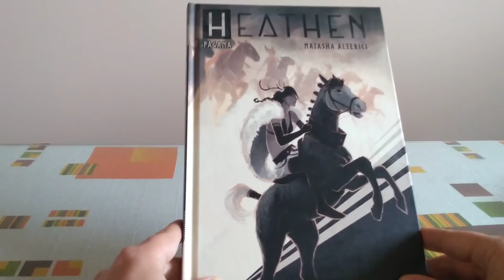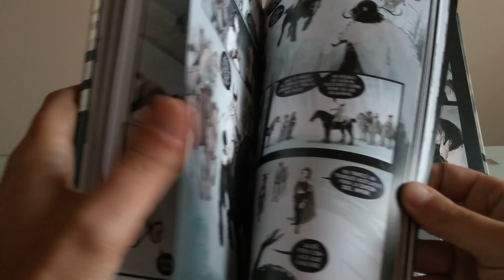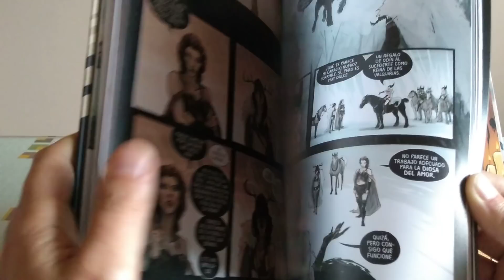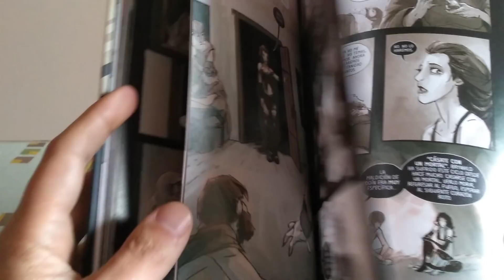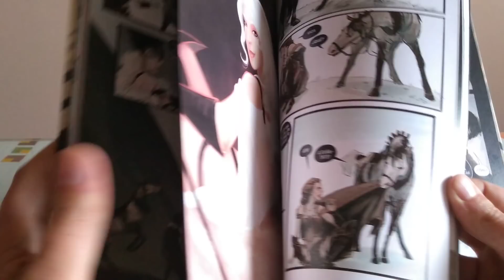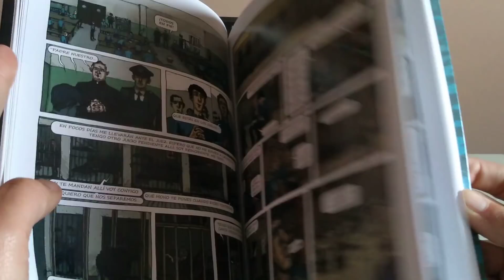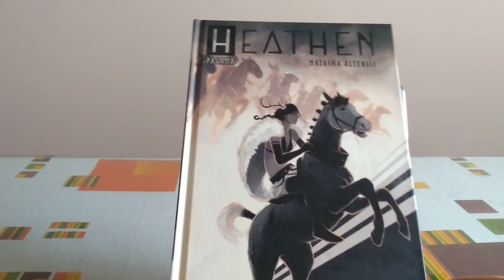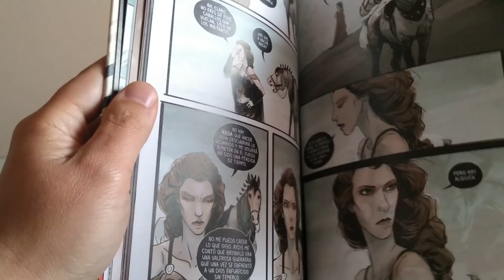Heathen, de Natasha Alterici.